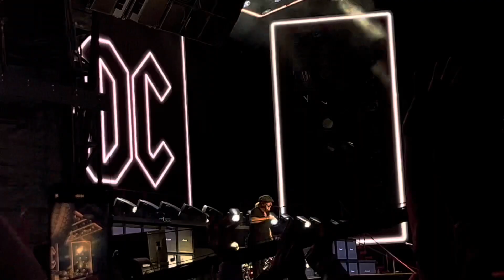AC/DC - Back In Black Old Airport Vajnory Bratislava PWRUP Tour 21.07.2024